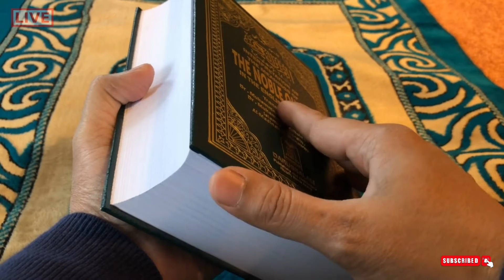Eid Det 2024 ঈদ কবে হবে || eid ul fitir 2024 dete || ঈদ কতো তারিখ হবে 2024 eid ul fitir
2024 date Ramadan, 2024 calendar, রমজান কত তারিখ 2024, রোজা কত তারিখ ২০২৪, রমজান ২০২৪ কোন মাসে, ramadan date, ramadan 2022 calendar, রমজান কত তারিখ, 2024 calendar Ramadan ২০২৪ সালের রমজান ও ঈদুল ফিতরের সম্ভাব্য তারিখ ঘোষণা, ২০২৪ সালের ঈদুল ফিতরের সম্ভাব্য তারিখ ২৪ মার্চ, ২০২৪ সালের ঈদ ও রোজার সম্ভাব্য তারিখ ঘোষণা করলো আরব আমিরাত, ঈদুল ফিতরের সম্ভাব্য তারিখ, ঈদুল আজহার সম্ভাব্য তারিখ ঘোষণা, রমজানের ঈদ কত তারিখে ২০২৪, ২০২৩ সালের রমজান কোন মাসের কত তারিখে, ঈদুল আযহা বা কোরবানির ঈদের সম্ভাব্য তারিখ, ২০২৪ সালের রমজান, ঈদুল ফিতরের তারিখ জানালো আরব আমিরাত, ২০২৪ এর রোজা কত তারিখ,
ঈদ মোবারক ঈদ উদযাপিত